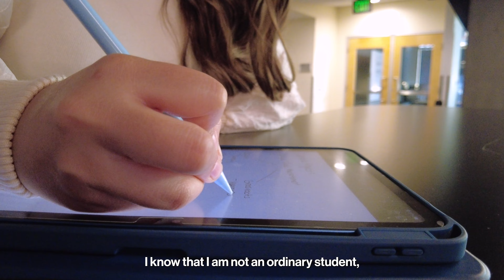MD/MMC student, Ana Aragon Sierra! - En Espanol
Meet Ana Aragon Sierra, a student enrolled in the MD/MMC program, a partnership between the Walter Cronkite School of Journalism and Mass Communication and the Mayo Clinic’s Alix School of Medicine that allows medical students to pursue a Master of Mass Communication degree.